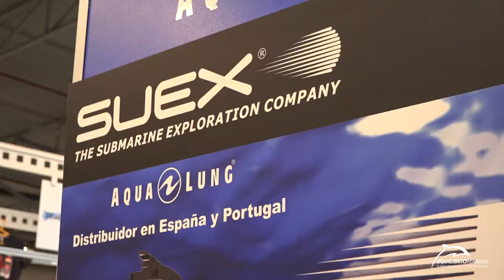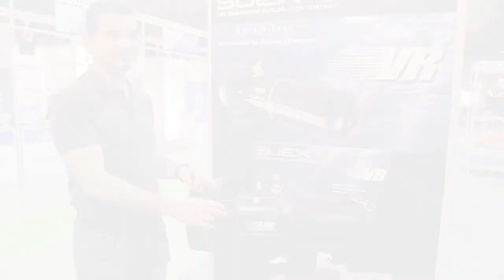Aqua Lung - Suex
El director comercial de Aqua Lung Espña nos habla de los productos de la marca Suex del que Aqua Lung es distribuidor oficial en España y Portugal